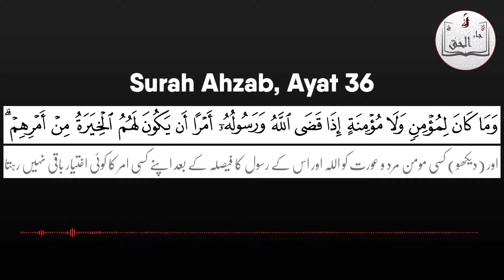EID e GHADEER ka WAQIYA | EID e GHADEER MUBARAK HO | JA AL-HAQQ OFFICIAL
Is video main Eid e Ghadeer par hony waly waqiya ko bayan kia gaya hai

Reference (حوالہ):
1. چودہ ستارے، 18 ذی الحجہ
2. امام علیؑ ولادت سے شہادت ،علیؑ اور غدیر، صفحہ 295
3. المائدہ، صفحہ نمبر 345

JA AL-HAQQ = HAQQ AA GAYA